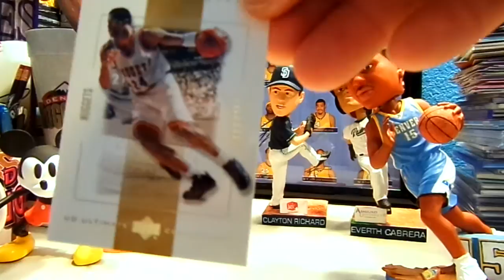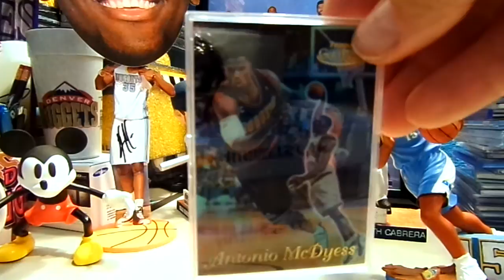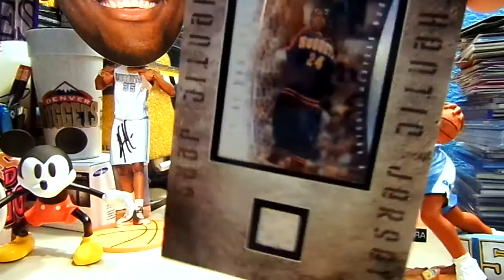New Pick Ups From My LCS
Hey everyone, I got some new pick ups from my LCS. If you have any Nuggets or Rockies stuff please let me know. Thanks!!